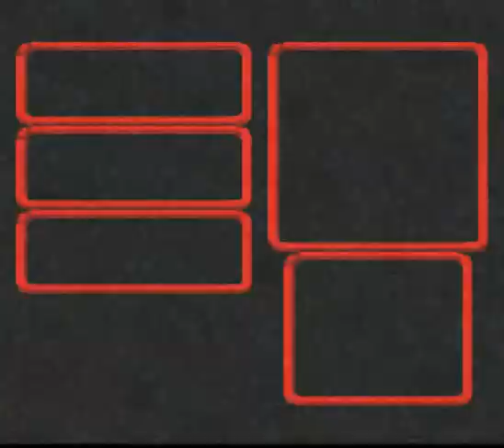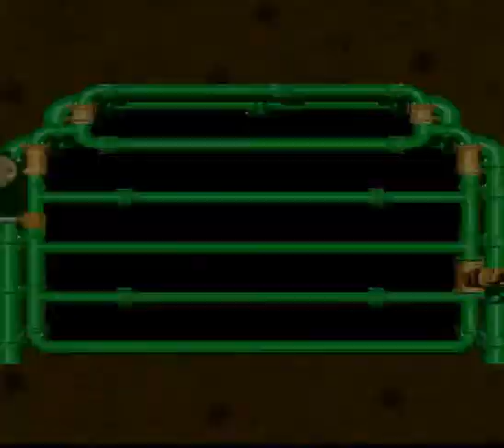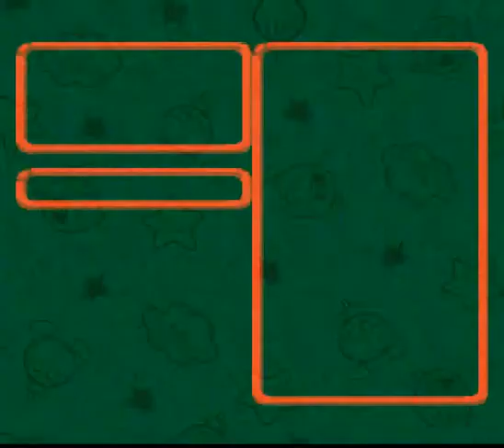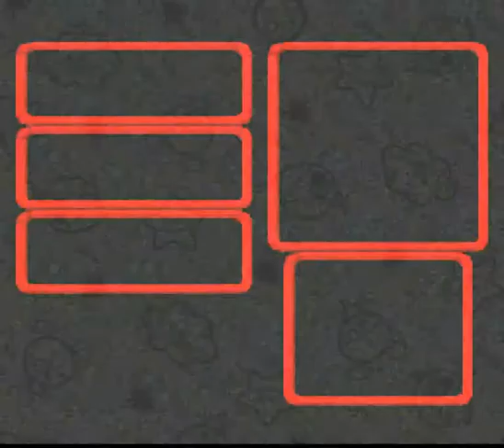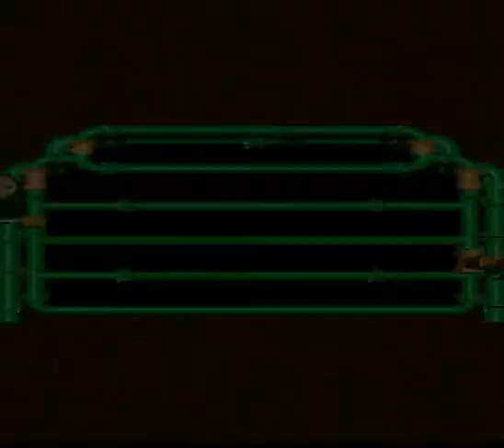Ep69: Smithy's Castle V [Let's Play "Super Mario RPG Revolution"]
Season 4 - LPisode #337 - Part 5 of ?

DISAPPOINTED!

{Game Download}
Waddler-D's Studio